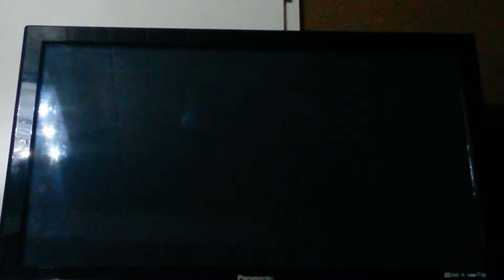Gut Stellen oder schlecht Stellen Benny 002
Fifa15 Ultimate Team